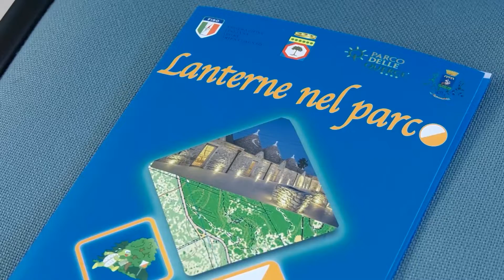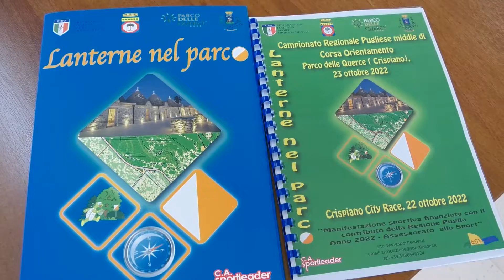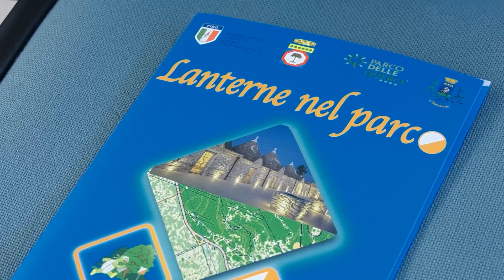Crispiano - Conferenza stampa di presentazione della manifestazione “Lanterne nel parco”,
Si svolgerà i prossimi 22 e 23 ottobre, a Crispiano, la manifestazione “Lanterne nel parco”, in cui saranno protagonisti la corsa orientamento ed il territorio. L’iniziativa si compone di due giornate: il 22 ottobre, nel centro storico di Crispiano, dalle ore 15, si terrà la “Crispiano City race”; il 23 ottobre è in programma il Campionato Regionale pugliese middle di Corsa Orientamento, che troverà spazio dalle ore 10 in località “Caselle Serre”, nella struttura ricettiva del Parco delle Querce, che già nel 2018 aveva ospitato il Campionato Italiano di Corsa Orientamento.
Le due giornate sono organizzate dalla Fiso, Federazione italiana sport orientamento, con i patrocini del Comune di Crispiano e della Regione Puglia. Sono state presentate nel corso di una conferenza stampa nella sede del Comune di Crispiano, alla presenza di Sandro Passante, coordinatore dell’evento e presidente Asd Sportleader di Squinzano, del sindaco di Crispiano Luca Lopomo, di Sergio Anesi, presidente della Federazione Italiana Sport Orientamento, di Angelo Giliberto, presidente del CONI Puglia e di Giuseppe Pinto, presidente del CIP Puglia.
La manifestazione sportiva si avvale del contributo della Regione Puglia, per l’anno 2022, dell’assessorato allo sport.
L’evento punta a promuovere sia il piano prettamente sportivo e quindi la conoscenza e la pratica della corsa orientamento o orienteering, sia il territorio di Crispiano, del suo centro storico e del suo habitat rupestre, caratterizzato dalla presenza di gravine e macchia mediterranea e dal paesaggio tipico della Valle d’Itria, che ben si presta a questo tipo di competizioni sportive. Gare e percorsi tra le aree verdi ed il centro storico saranno gli elementi caratterizzanti delle due manifestazioni. Uno degli obiettivi della corsa orientamento, al di là degli aspetti tecnici e dell’impegno fisico, è infatti valorizzare il territorio e coniugare ambiente e sport. Crispiano, con la bellezza del suo centro storico e del suo territorio, sotto il profilo paesaggistico, con le gravine, la macchia mediterranea e i boschi di roverelle e querce, rappresenta il luogo ideale per questa manifestazione, in cui, con in mano solo una bussola e una mappa, si misureranno nei percorsi gli sportivi di tutta la regione, che, con i loro team, avranno inoltre la possibilità di conoscere questa parte della Puglia. Sarà inoltre una grande festa di sport e amicizia per tutti i cittadini ed appassionati di corsa orientamento che vorranno seguire l’iniziativa.